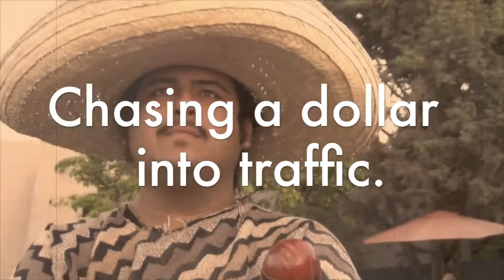Mexicano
Just a project I helped make for a friend. it's meant to be funny.